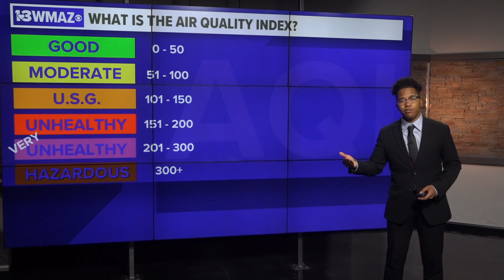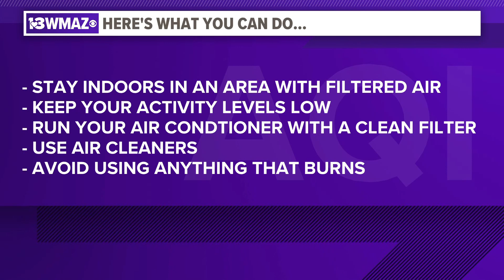Air Quality Index: What it is and how to stay safe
Smoke from Canadian wildfires is drifting down the eastern coast. Here's how you can keep track of your air quality!